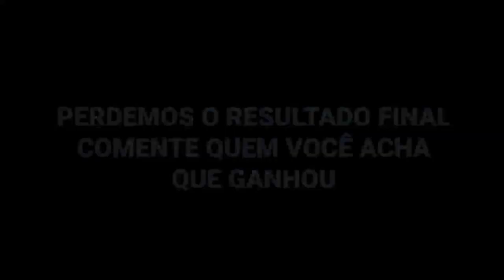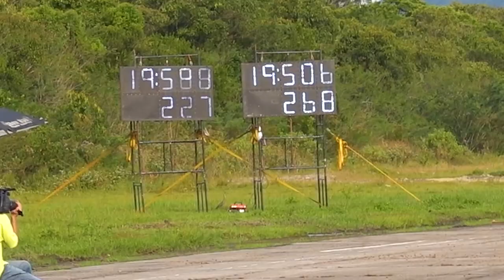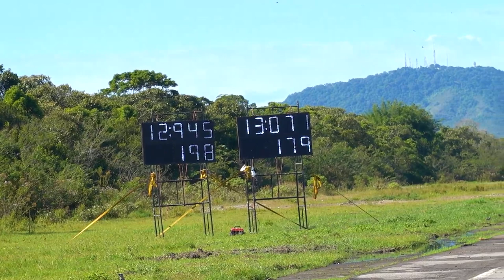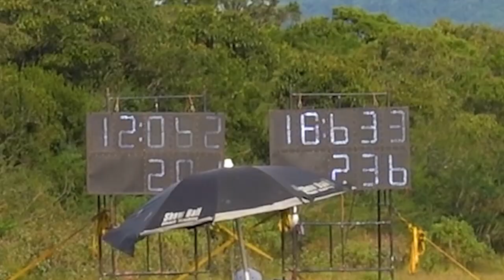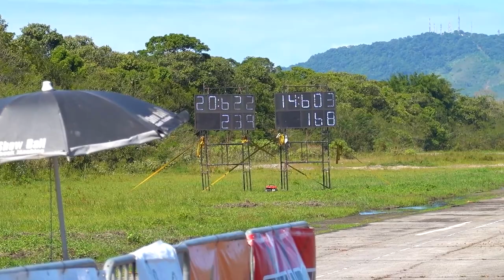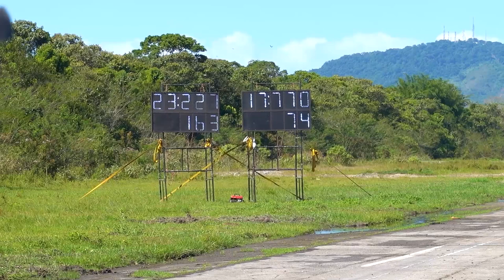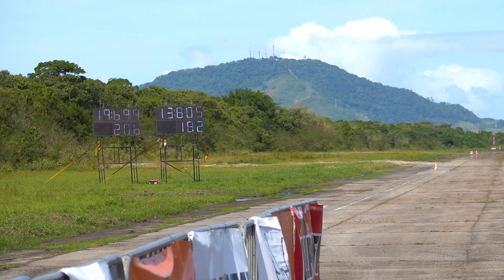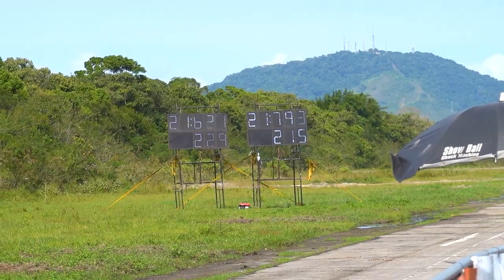MAREA 1000cv vs IMPORTADOS *Meia Milha Fullpower*